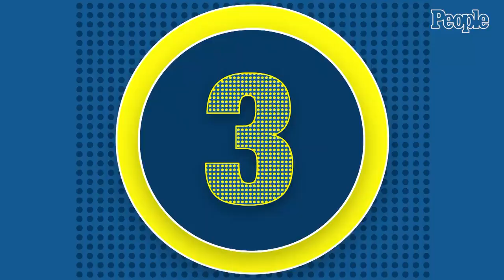Kate Middleton & Prince William Go Back to College Plus Derek Hough Joins Us | PEOPLE in 10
Kate Middleton and Prince William return to where they first fell in love, Ryan Sutter reveals he has Lyme disease, Selena Gomez gives us Britney Spears vibes with throwback video and Emma Stone dishes on working with Emma Thompson in “Cruella”